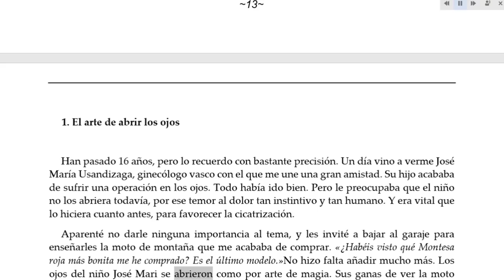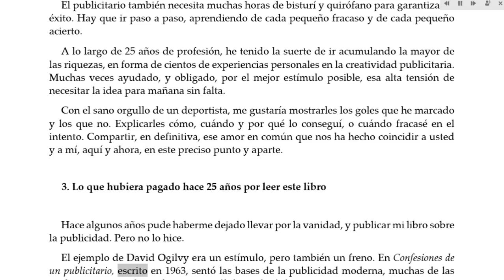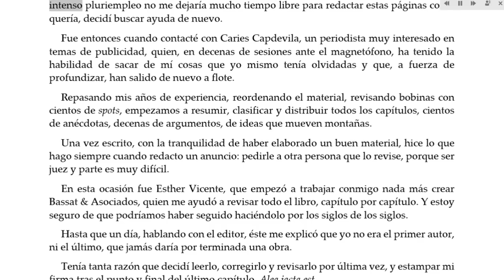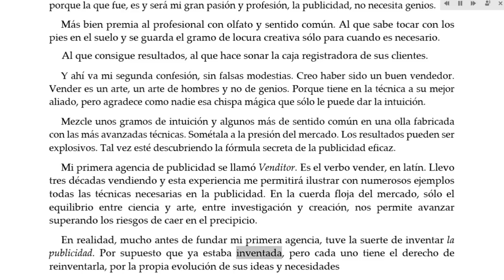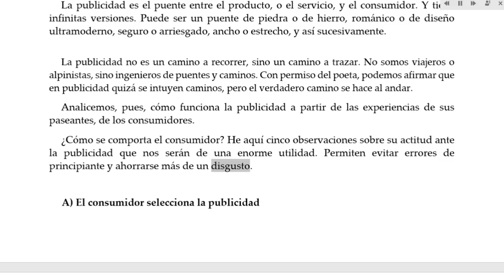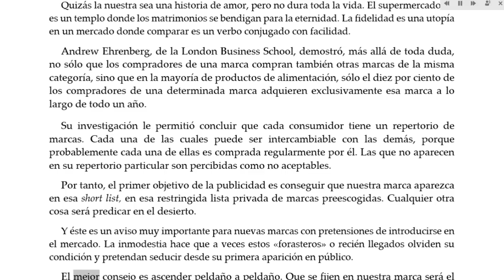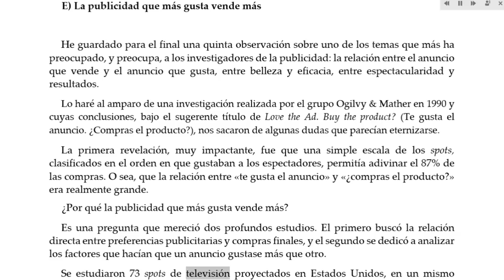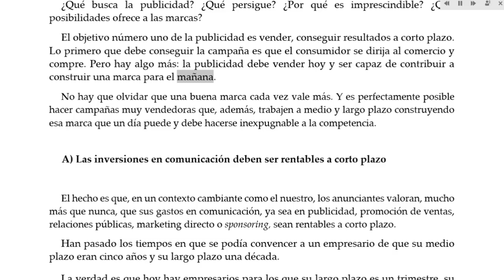El Libro Rojo de la Publicidad (Ideas que mueven montañas) Audiolibro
Nombre El libro rojo de la publicidad
Autor Luis Bassat
Género Marketing, Publicidad,
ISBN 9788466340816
Año 2017
Idioma Español
Formatos  PDF

Descubre en unas horas lo que Luis Bassat tardó 25 años en aprender: la publicidad que vende y la que no, en televisión, prensa, radio y exterior; las estrategias y los diferentes caminos creativos; los secretos de un buen eslogan; las promociones, el Marketing directo, la publicidad institucional y la importancia de las marcas, Internet y la comunicación de 360o.

Es un canal hecho para estudiantes y profesionales, el cual busca de una manera audiovisual o auditiva la exposición de estos libros ya que todos tenemos diferentes capacidades, cualidades, características y que pueda ser de ayuda cuando no se presta el tiempo o el momento para leer un libro o archivos digitales.